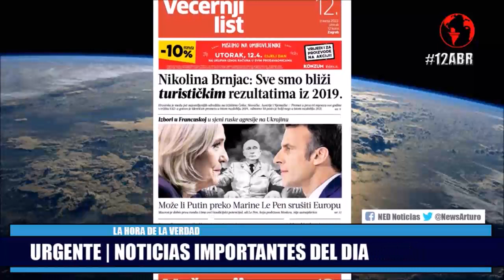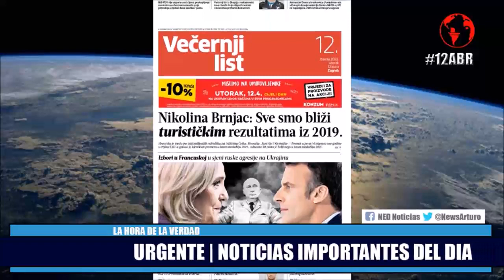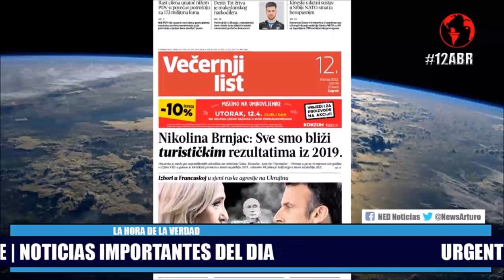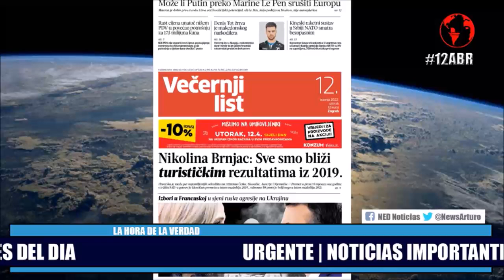LAS NOTICIAS MAS IMPORTANTES EN EL MUNDO DEL DIA MARTES 12 DE ABRIL